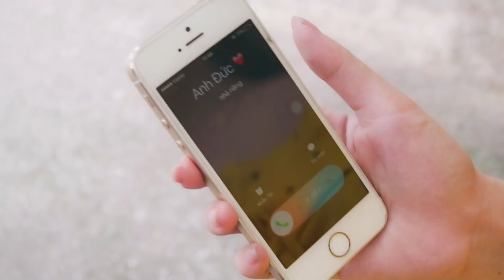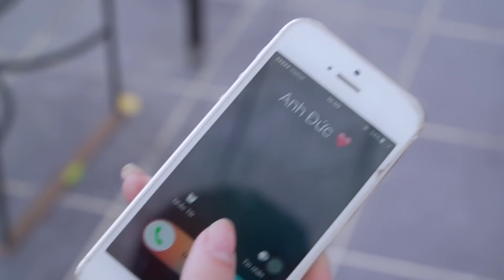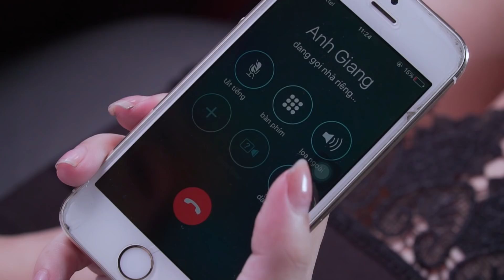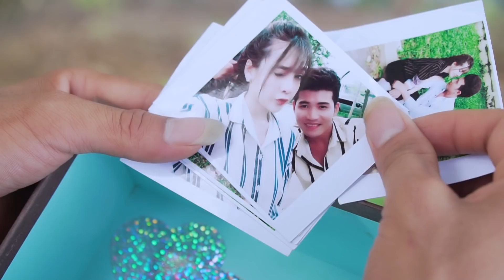Không Làm Mà Muốn Có Ăn, Gái Xinh Bị Trai Đểu Lừa Bán Thân Cho Khách Hàng | Phim Ngắn Tình Yêu 2021